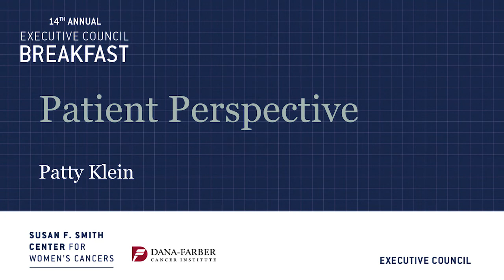Patty Klein at the 2017 Susan F. Smith Center for Women's Cancers Executive Council Breakfast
Patty Klein addressed attendees at the Susan F. Smith Center for Women's Cancers Executive Council Breakfast on April 26, 2017. Patty shared her experience of having ovarian cancer with multiple recurrences, and the benefits of immunotherapy.